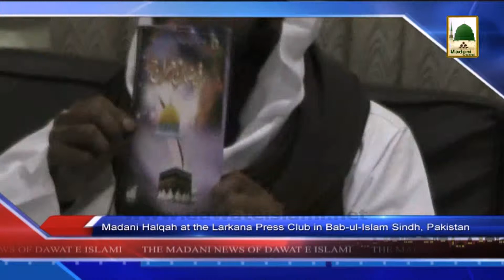News 27 May - Madani Halqah at the Larkana Press Club in Bab-bu-Islam Sindh (1)